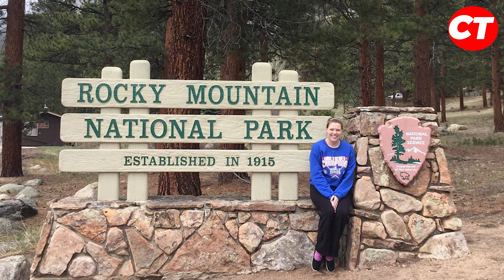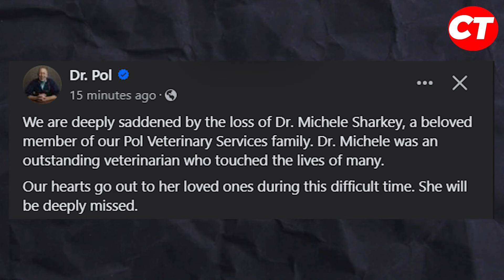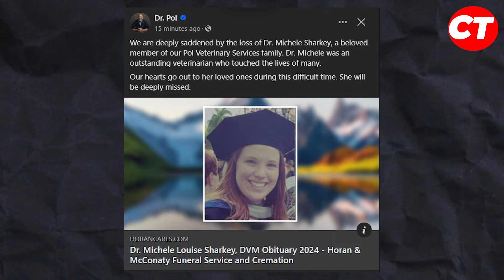The Heartbreaking Death of Dr Pol Star Dr Michele Sharkey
The veterinary community and fans of "The Incredible Dr. Pol" were left in shock and sadness when news broke that Dr. Michele Louise Sharkey had passed away unexpectedly on July 30, 2024, in Littleton, Colorado. Dr. Sharkey, a beloved veterinarian and former cast member of the hit reality show, was known for her warm personality, skillful care, and dedication to her patients.